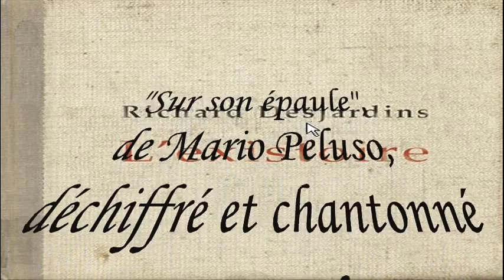Sur son épaule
Ayant reçu "L'existoire" de Richard Desjardins en cadeau d'anniversaire, j'ai particulièrement accroché sur la pièce "Sur son épaule" (de Mario Peluso).

Accroché au point de passer une heure, hier soir, à chercher les tabs, faire quelques essais d'abord à la guitare, puis au piano.

Et finalement enregistré en une prise ledit piano. Et ensuite une piste voix, mais en chantant tout bas, parce qu'il était tard, pour ne pas déranger le voisinage ;-)

Voilà donc cette pièce, à tout le moins gagnante du prix du cover le plus "frais" que j'ai jamais fait :-)